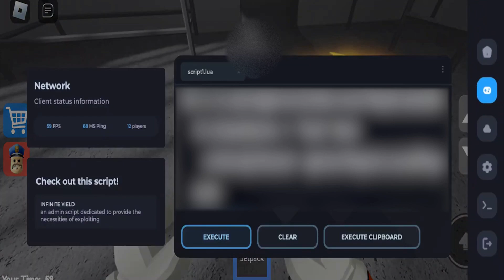BARRY'S PRISON RUN! Script / Hack | Free Gamepass Tools *2024*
BARRY'S PRISON RUN! Script
Script ➤ 3GKWwMN (clickable in the comments)
Executor:

⊶☛ Script Free Gamepass Tools

▬▬▬▬▬▬▬▬▬ [  Executors  ] ▬▬▬▬▬▬▬▬▬
etc